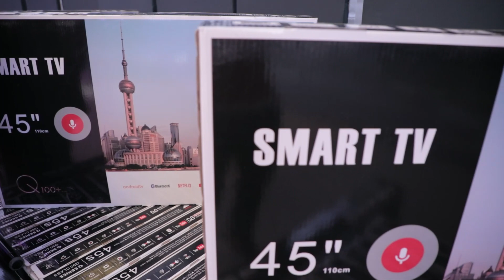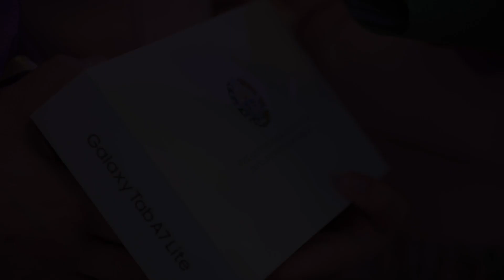I.Abdurahmonov: Siz kashfiyotchi, ilm-fan va jamoat arboblari, bo‘lajak olima onalarsiz